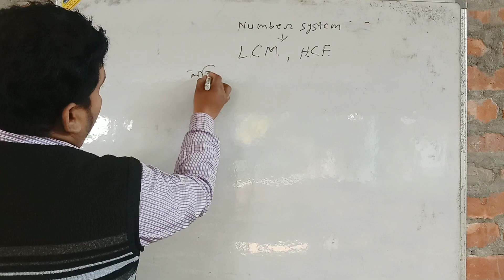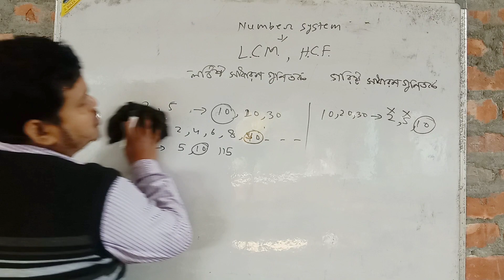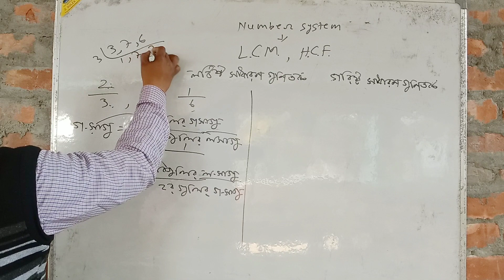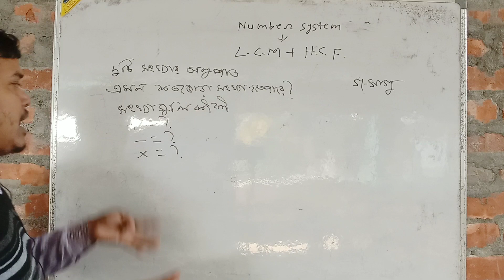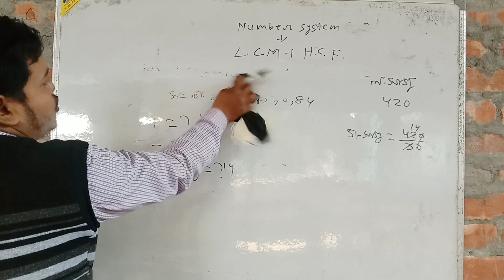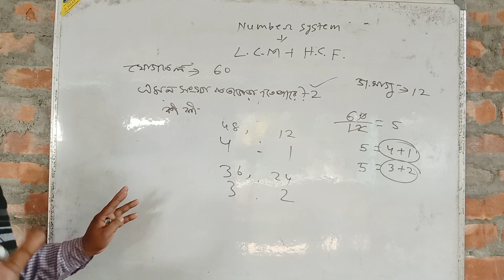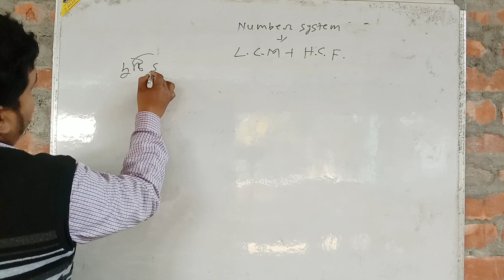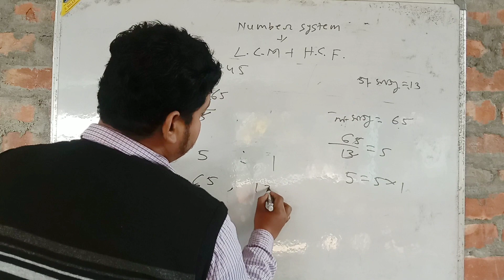লসাগু ও গসাগু | LCM & HCF | Special Class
এই ভিডিওটিতে লসাগু ও গসাগু এর ধারণা খুবই সহজ পদ্ধতিতে দিয়েছি । ধন্যবাদ